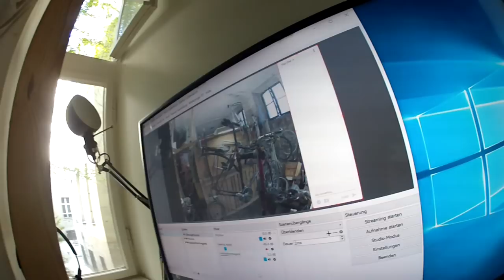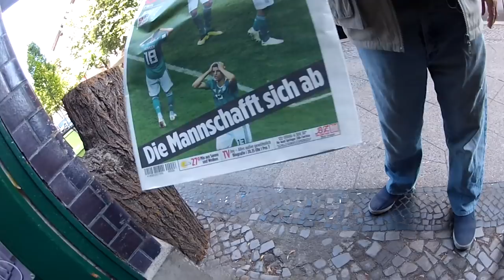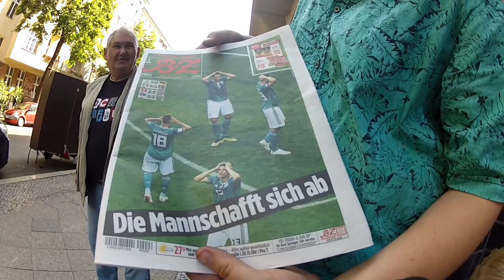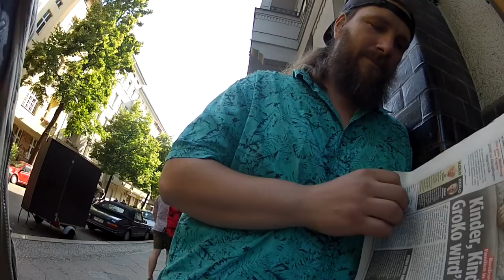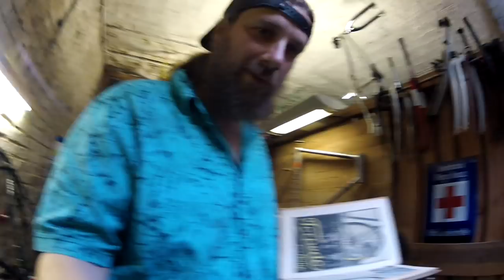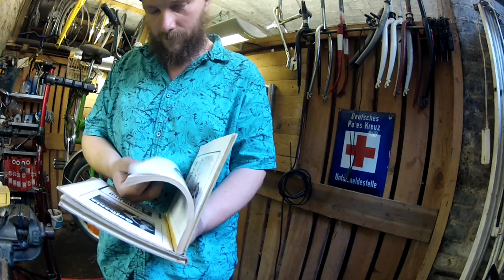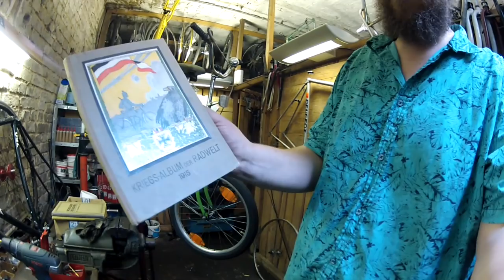Die Ratten kommen, Sport Album der Radwelt,der Friseurstuhl, der Selbstschrauber # 482 Tommys Vlog´s